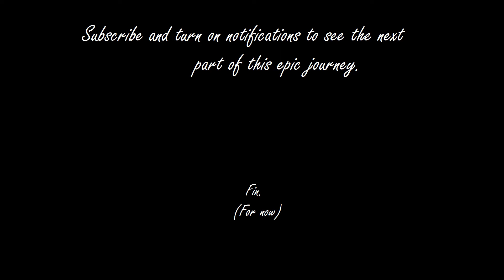Monkey Puppet's Disastrous Christmas Part 1: Plan to Confront Santa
Monkey Puppet felt generous on Christmas Eve, so he thought he'd leave some presents for Santa under the tree. Well, when Monkey Puppet awoke on Christmas morning, he found that Santa not only refused his presents, but he did not even leave any presents for Monkey Puppet! He only left some coal and a letter telling him how bad he's been. Monkey Puppet cannot so easily accept defeat - so he makes a plan to travel to the North Pole (against Donkey Puppet's advice) to confront Santa and figure out the truth!

P.S. Monkey Puppet says he's sorry for not uploading in so long. We will be posting on a regular one-video-a-week schedule.
-Donkey Puppet, his editor and manager